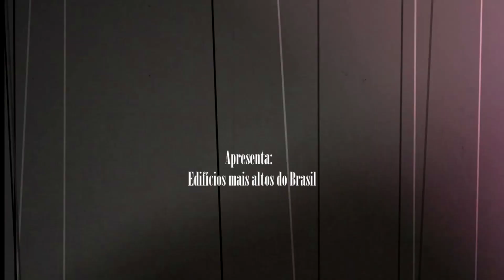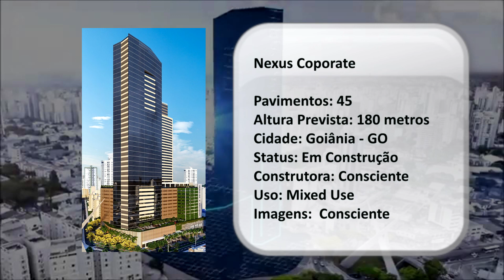Complexo Nexus Corporate | Goiânia - GO ( Projeto Cancelado )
Nexus Corporate

Pavimentos: 45
Altura Prevista: 180 metros
Cidade: Goiânia - GO
Status: Em construção
Construtora: Construtora Consciente
Uso: Mixed Use
Imagens: Construtora Consciente